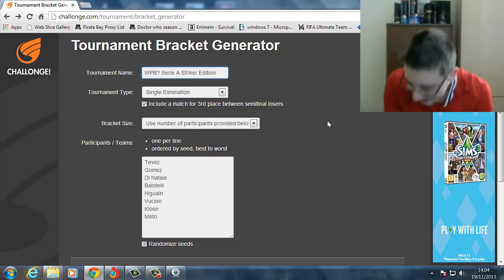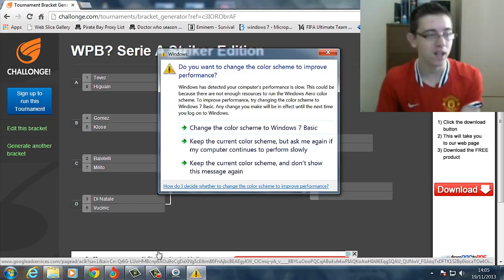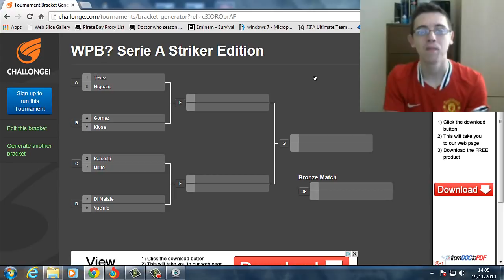Fifa 14 Ultimate Team - Who Performs Best Serie A Striker Edition - Introduction and Tournament Tree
♫ 'Sur La Wobble' by MDK